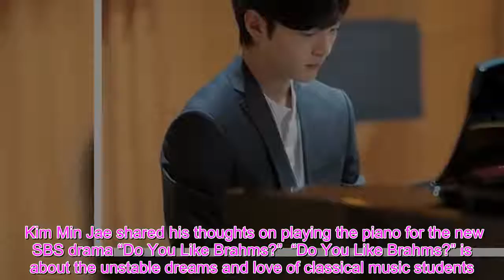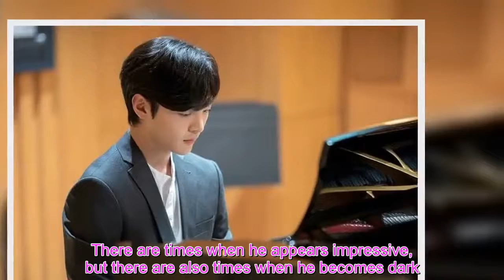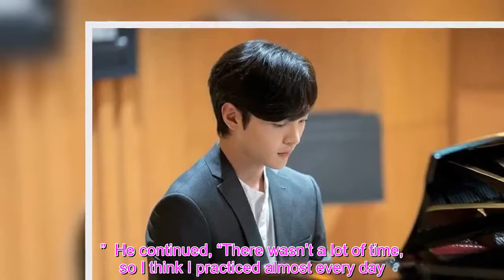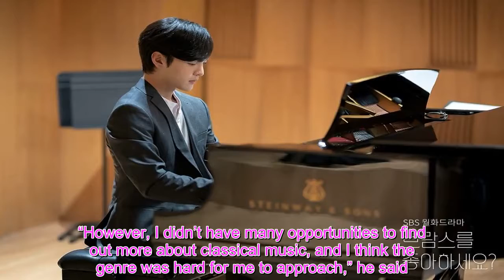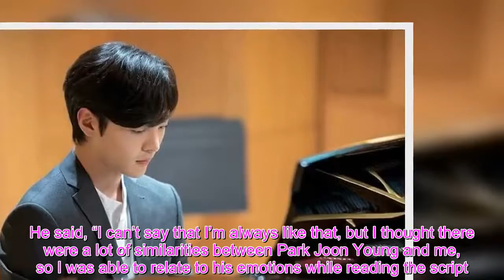Kim Min Jae Talks About Preparing For His Role As A Pianist In “Do You Like Brahms?”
Kim Min Jae shared his thoughts on playing the piano for the new SBS drama “Do You Like Brahms?”  “Do You Like Brahms?” is about the unstable dreams and love of classical music students. The drama is already drawing interest as it will be set in the world of classical music, a theme not often seen in dramas. Kim Min Jae stars as Park Joon Young, a genius pianist who has won multiple international competitions.  In the drama, Park Joon Young is the first Korean pianist to win an award at the International Chopin Piano Competition, and Kim Min Jae talked about how he prepared to take on the role of a piano prodigy.  Kim Min Jae said, “Being a pianist seemed very appealing to me. I really wanted to try portraying Park Joon Young because he’s someone who tours the world performing in recitals, but he’s not always happy. There are times when he appears impressive, but there are also times when he becomes dark. I was captivated by that side of Park Joon Young.”    Kim Min Jae had showed off his piano skills in the first teaser of the drama, playing Robert Schumann’s “Träumerei.” The actor revealed that he had focused on practicing the piano for about a month. He said, “If I’m portraying a character who is a pianist, I first have to play the piano well, and that was the most pressuring and difficult part for me.”  He continued, “There wasn’t a lot of time, so I think I practiced almost every day. Even now, I’m still practicing on days that I don’t film.”  Kim Min Jae explained that he had already learned to play the piano in the past. “However, I didn’t have many opportunities to find out more about classical music, and I think the genre was hard for me to approach,” he said. “While I was preparing for the drama, I looked at a lot of sources for help, went to concerts, and listened to classical music. As I did that, I wondered how I was just happening to come across classical music when it’s so fun.”  Kim Min Jae also talked about how he related to his character, who always thinks of others first and hides his own feelings to take care of others. He said, “I can’t say that I’m always like that, but I thought there were a lot of similarities between Park Joon Young and me, so I was able to relate to his emotions while reading the script. In the drama, I’d like to see Park Joon Young experience a lot of things, keep growing, and be happy.”  “Do You Like Brahms?” premieres on August 31 and will be available on Viki. In the meantime, watch Kim Min Jae in the drama “Flower Crew: Joseon Marriage Agency” here!  Watch Now     Facebook Twitter Pinterest Tumblr